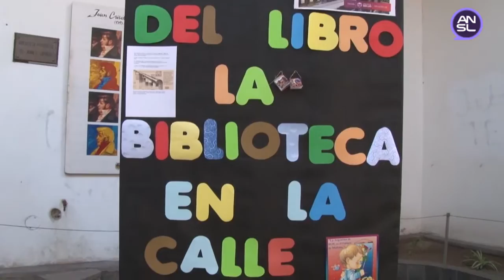La biblioteca "Lafinur" festejó el Día del Libro